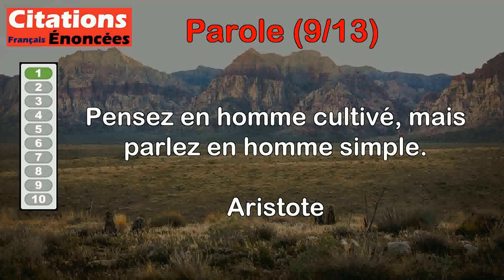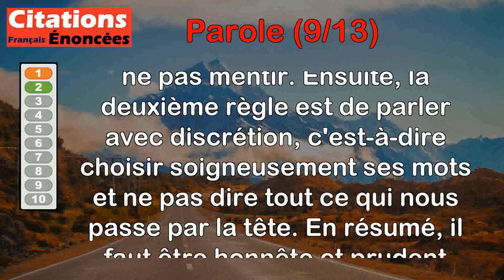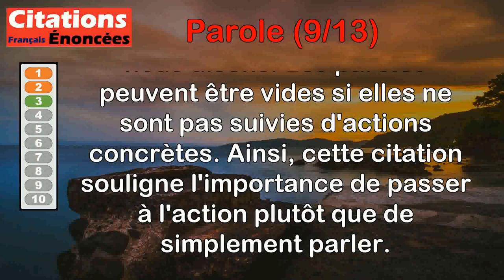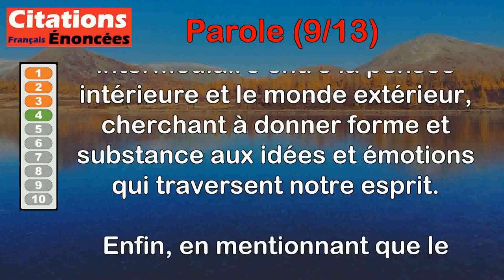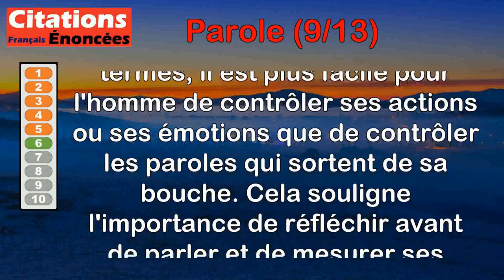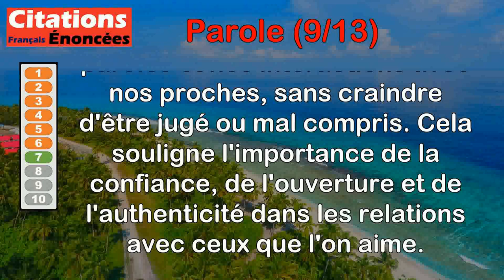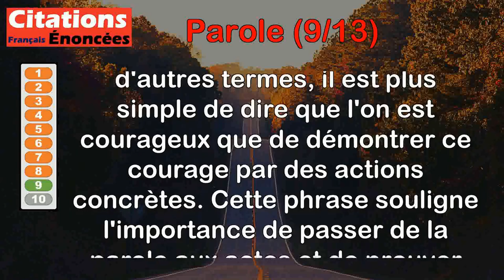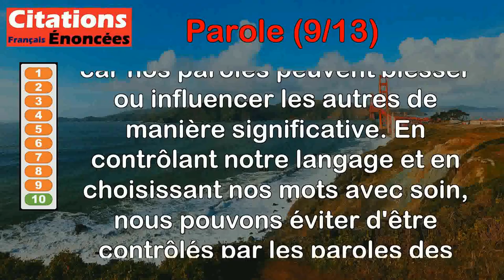Citations - Parole (9 de 13)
00:00 Introduction
00:07 Aristote - Pensez en homme cultivé, mais parlez en homme simple.
00:57 Blaise Pascal - La première règle est de parler avec vérité, la seconde est de parler avec discrétion.
01:36 Démocrite - La parole est l'ombre de l'action.
02:17 Henri Bergson - Jaloux de la parole, le geste court derrière la pensée et demande à servir d'interprète.
04:07 Molière - Les langues ont toujours du venin à répandre.
04:57 Baruch Spinoza - Il n'y a rien que l'homme gouverne moins que sa langue.
05:37 Benjamin Disraeli - On ne pèse pas ses paroles avec ceux qu'on aime.
06:18 Pierre Bourdieu - Toute parole appelle réponse, tout défi appelle riposte.
07:05 Prosper Mérimée - Il est plus facile d'être brave en paroles qu'en actions.
07:45 Pierre Bourgault - La parole est arme dangereuse qu'il faut savoir maîtriser pour ne pas se laisser maîtriser.